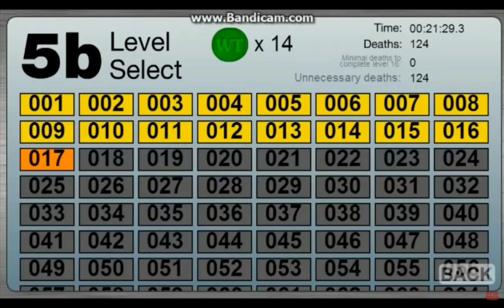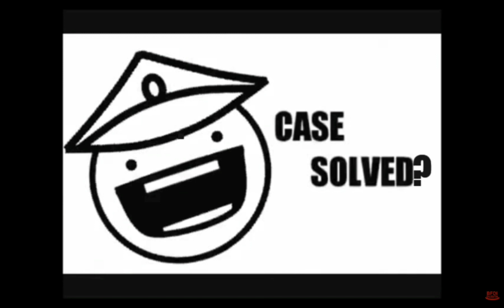BFDIdubita23 losing his sanity playing BFDIA 5b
I remastered my old rage compilation featuring BFDIdubita23's LP of BFDIA 5b.

I do not own BFDIA 5B. It belongs to Michael and Cary Huang. If you want to play the game, you'll need a Flash emulator.